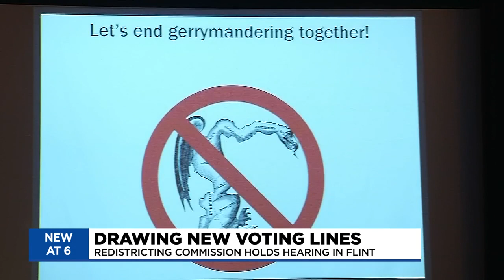Redistricting commision holds hearing in Flint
The Independent Citizens Redistricting Commission is working on redrawing district lines, but there are some challenges commissioners are facing in the process.